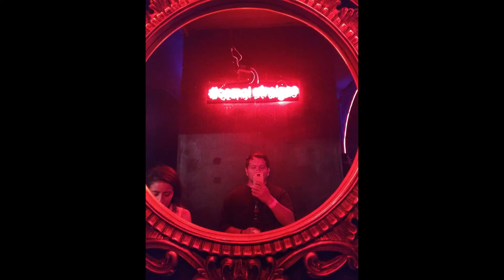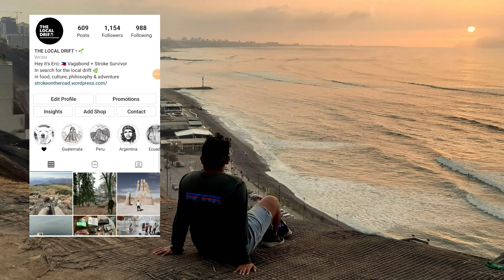MEXICO CITY: First Impressions, trying out tacos, pulque & partying in an LGBT club [Ep.7]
Hey my name is ERIC from the Philippines. I'm a stroke survivor, Geocacher, budget traveler and drifter of worlds.

📍 A year before the Pandemic, I started this big trip all throughout Latin America. Solo. On a Budget. By land.

▶EPISODE 7: In this episode, I officially start my Latin American trip in the lively city of Mexico. Where I couchsurfed, tasted my first authentic Mexican tacos, tried native fermented drink Pulque, saw the sites, and got invited to check out a fun LGBT bar in the city.

⏭On the next episode: More of MEXICO CITY!